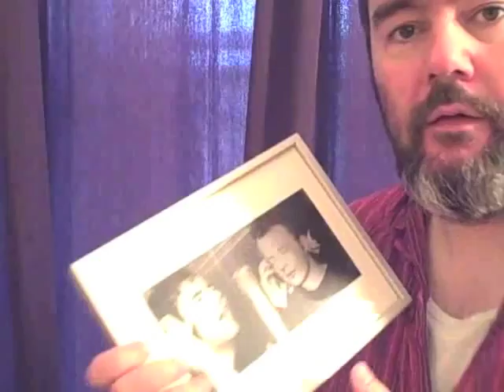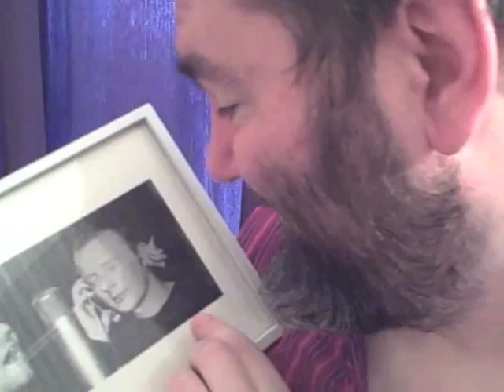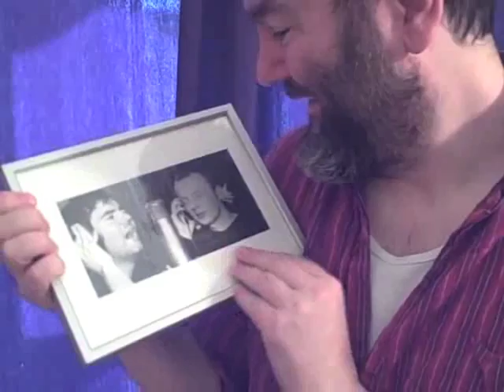Arab Strap Is Dead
A brief, intimate portrait of an artist past his prime. Four years after their split, former Arab Strap vocalist Aidan Moffat still struggles to come to terms with the breakdown of the band, and in particular his relationship with ex-song-writing partner Malcolm Middleton.